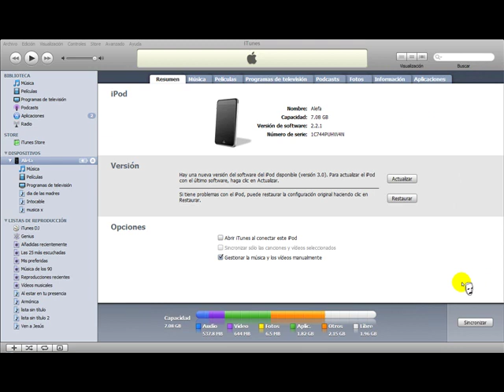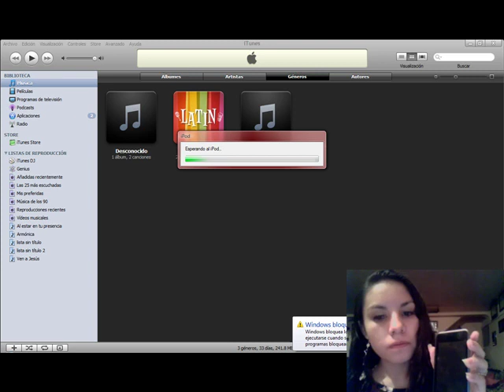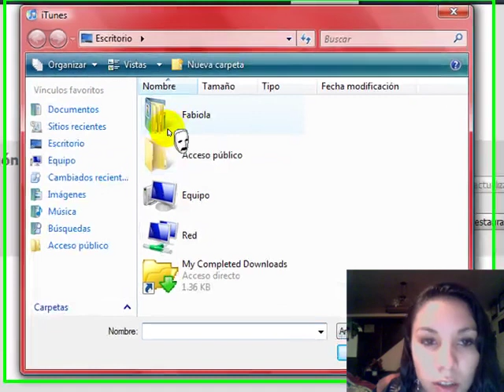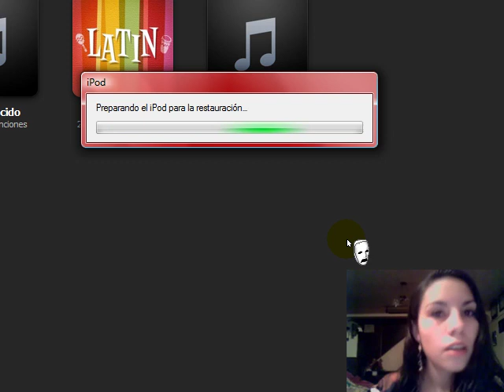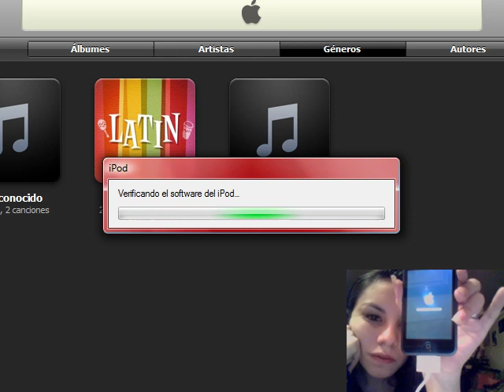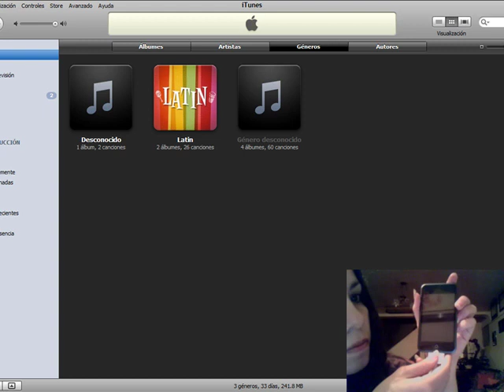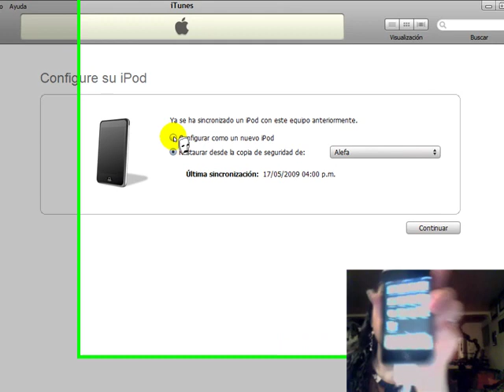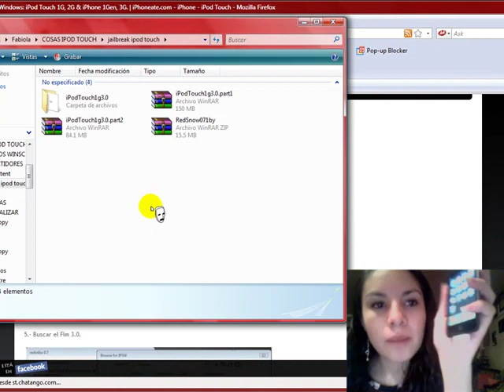Como instalar Firmware 3.0 para iPhone & iPod Touch 1g y 2g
Hola amigos les traigo el tutorial de como instalar el firmware 3.0 les dejo las descargas en otro video les dejaré como hacer el jailbreak con redsnow
Les dejo las descargas para: